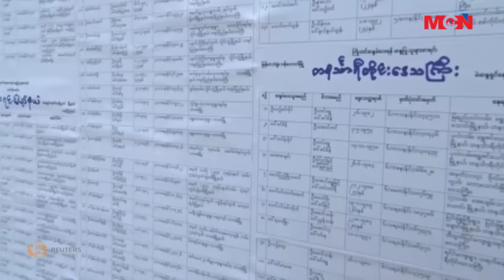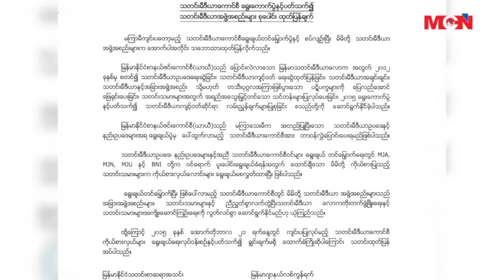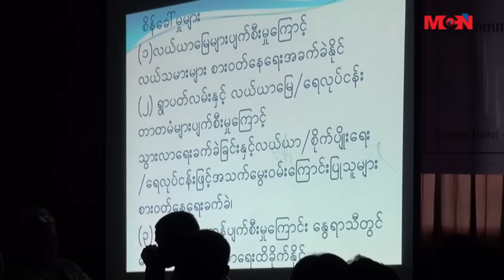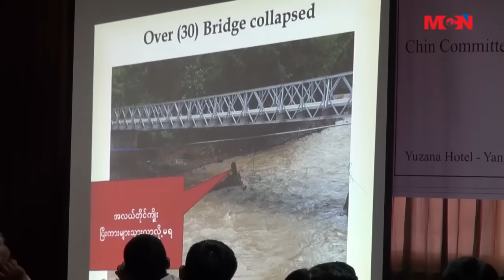MCN DAILY ONLINE TV PROGRAM 20151021 WEDNESDAY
ျမန္မာေကဘယ္႐ုပ္သံသတင္း႒ာနရဲ႕ ေန႔စဥ္အြန္လိုင္း႐ုပ္သံသတင္းအစီအစဥ္က ႀကိဳဆိုပါတယ္။ ဒီေန႔ ျမန္မာသကၠရာဇ္ ၁၃၇၇ သီတင္းကၽြတ္လဆန္း ၈ ရက္၊ ခရစ္သကၠရာဇ္ ၂၀၁၅ ခုႏွစ္၊ ေအာက္တိုဘာလ (၂၁) ရက္၊ ဗုဒၶဟူးေန႔အတြက္ ေနာက္ဆုံးရသတင္းေတြနဲ႔ သတင္းေပးပို႔ခ်က္ေတြကို စုစည္းတင္ဆက္ ေပးသြားမွာ ျဖစ္ပါတယ္။
၁။ တပ္မေတာ္သားေတြနဲ႔ မိသားစုုေတြ လာမယ့္ ေရြးေကာက္ပြဲမွာ ႏိုုင္ငံျခားသားေတြရဲ႕ လႊမ္းမိုုးမႈ မရွိသူကိုု ေရြးခ်ယ္ ဆႏၵမဲေပးၾကဖိုု႔ ကာကြယ္ေရးဦးစီးခ်ဳပ္ ဗိုုလ္ခ်ဳပ္မွဴးႀကီး မင္းေအာင္လိႈင္က  ေျပာၾကားလိုုက္ပါတယ္။

၂။  ျပည္ပေရာက္ ႀကိဳတင္မဲလက္မွတ္ မွားယြင္းမႈ၊ လြဲမွားမႈေတြနဲ႔ လိုုအပ္မႈေတြ ဘယ္ေနရာမွာ ျဖစ္ေပၚသြားတယ္ဆိုုတာ မသိဘူးလိုု႔ ျပည္ေထာင္စုုေရြးေကာက္ပြဲ ေကာ္မရွင္ ဥကၠဌ ဦးတင္ေအးက ေျပာၾကားလိုုက္ပါတယ္။
၃။ ရုရွားနိုင္ငံအေနနဲ႔ ဆီးရီးယားရဲ့ နယ္နိမိတ္ဆိုင္ရာ ျခိမ္းေျခာက္မႈေတြကို တံု႔ျပန္သြားဖို႔ အဆင္သင့္ရွိေနတယ္လို႔ ရုရွားသမၼတ ပူတင္က ေျပာၾကားလိုက္ပါတယ္။
စတဲ့ သတင္းေတြနဲ႔အတူ တျခားထူးျခားတဲ့ သတင္းေတြကိုလည္း တင္ဆက္ေပးဦးမွာ ျဖစ္ပါတယ္။